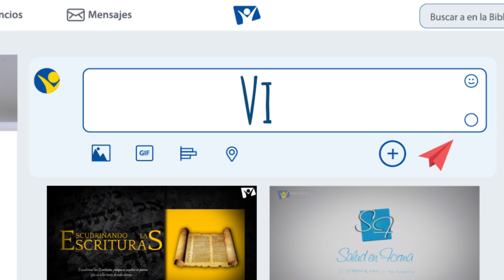Volando alto - 11 de Febrero - Vida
El que cree en mí, aunque esté muerto, vivirá. juan 11:25.